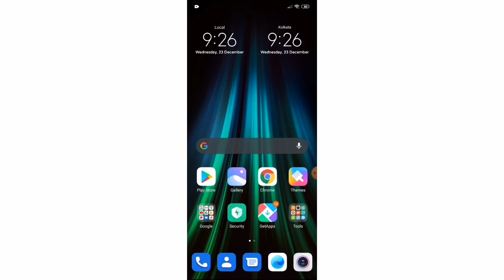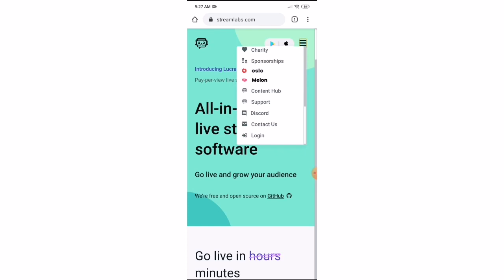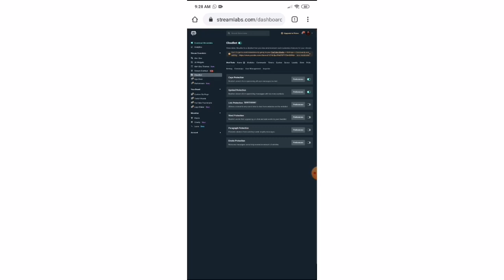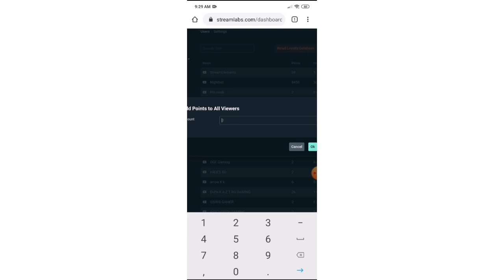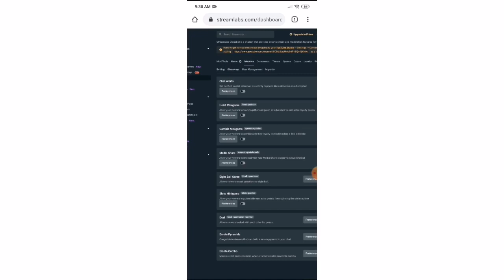How to set Streamlabes points on Live stream Loyalty points Streamlabes Cloudbot setup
PAID WORKS AVAILABLE FROM STARKZ GAMING YT.. LOW RATE

video maximum share and support

2k loading.